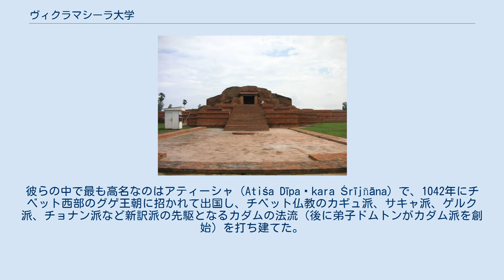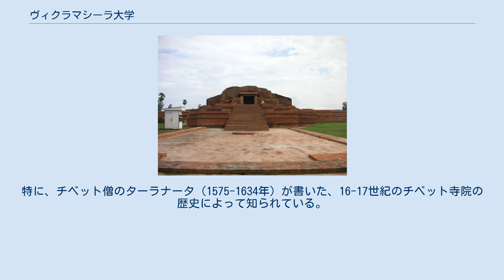ヴィクラマシーラ大学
ヴィクラマシーラ大学（ヴィクラマシーラだいがく、Vikramaśilā Mahāvihāra）とは、現在のインドビハール州東部バーガールプル県に存在した大学。
西方のビハール州中部にあったナーランダー大学と共に、後期インド仏教の主要な拠点となった。
ヴィクラマシーラ僧院、ヴィクラマシーラ大僧院、超岩寺、超戒寺とも。
 ヴィクラマシーラ大学は、古代ベンガルとマガダにパーラ朝の王ダルマパーラによって、8世紀末から9世紀初頭に創設された。
チベット人の資料によれば、5つの大精舎があったとされている。
 ヴィクラマシーラはもっとも大きな仏教大学のひとつであり、100人を越える教師と1000人を越える生徒がいた。
そこでは著名な学者が生み出され、彼らはしばし外国へ招待されて、仏教の教えや文化、学問を広めた。
彼らの中で最も高名なのはアティーシャ（Atiśa Dīpaṃkara Śrījñāna）で、1042年にチベット西部のグゲ王朝に招かれて出国し、チベット仏教のカギュ派、サキャ派、ゲルク派、チョナン派など新訳派の先駆となるカダムの法流（後に弟子ドムトンがカダム派を創始）を打ち建てた。
哲学・文法・形而上学・インド仏教などのような主題がそこで教えられたが、この系統は、ツォンカパ大師のゲルク派に影響を与える密教の重要な一派でもあった。
 1193年にナーランダー大学が破壊されたのと同様、その10年後の1203年に、アイバク配下の将軍ムハンマド・バフティヤール・ハルジー率いるテュルク=イスラム勢力によるセーナ朝侵攻の過程で、この大学は破壊された。
こうしてインド仏教の命脈は絶たれることになる。
 ヴィクラマシーラは主にチベット史料を通して知られている。
特に、チベット僧のターラナータ（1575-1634年）が書いた、16-17世紀のチベット寺院の歴史によって知られている。